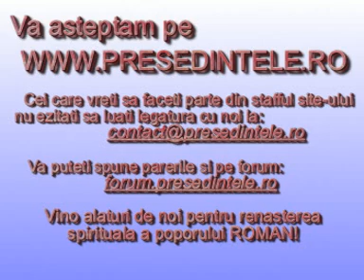George Becali dupa Steaua - U Cluj 4-0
vizitati si puteti posta propriile articole de sustinere pentru George Becali